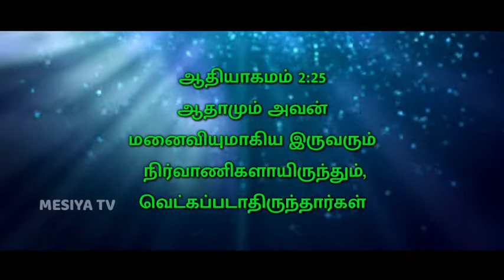26/04/2022 || Panithuligal || பனித்துளிகள் || வெட்கப்படமாட்டார்கள் || Promise words || MESIYA TV